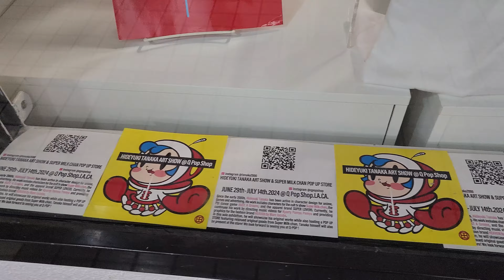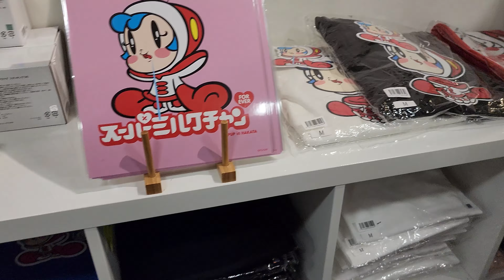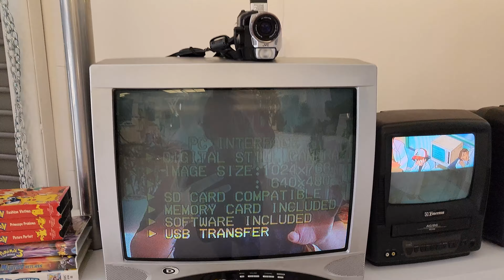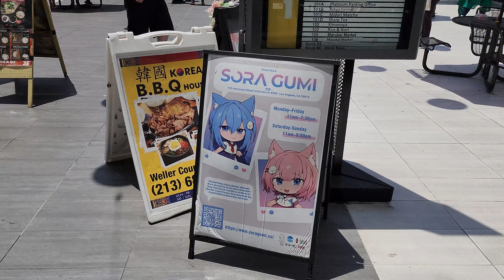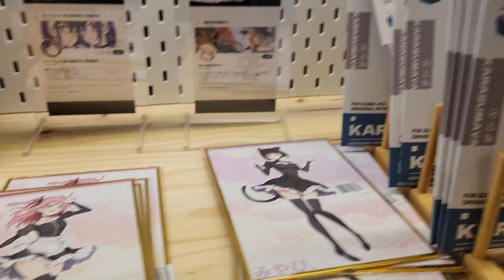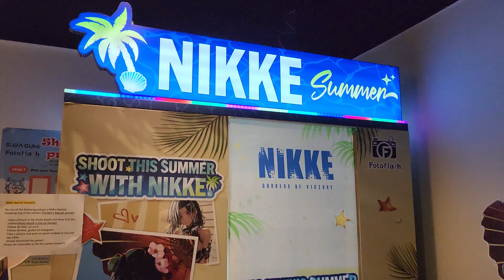What's New in Little Tokyo | Q Pop Shop, Hypland, Sora Gumi Nikke Photobooth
0:00 - intro
0:24 - Super Milk Chan Pop Up Shop
2:12 - Hypland
3:22 - Sora Gumi
5:07 - Nikke Photobooth